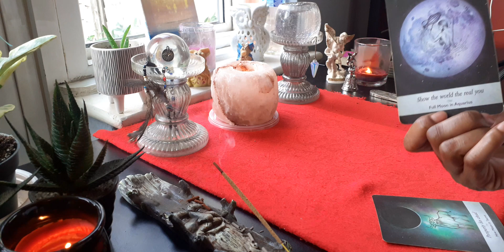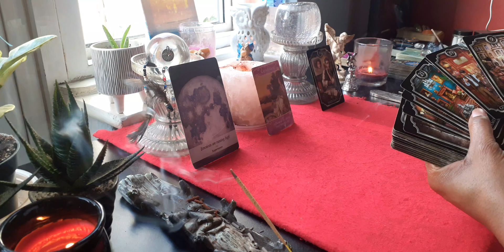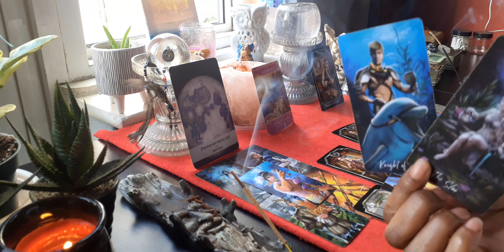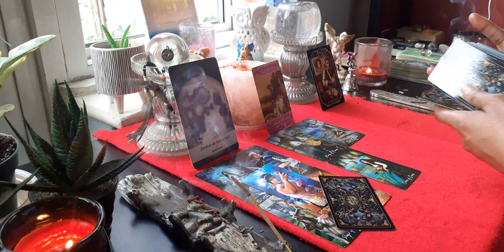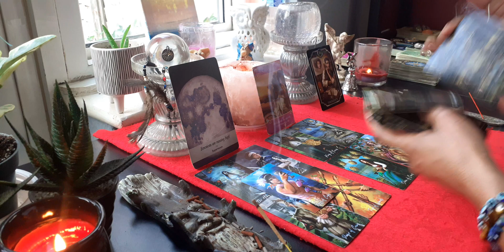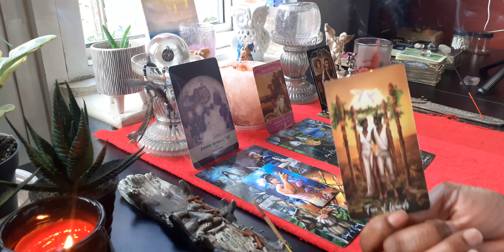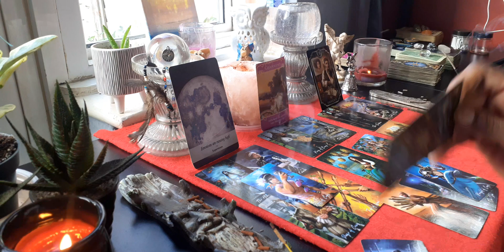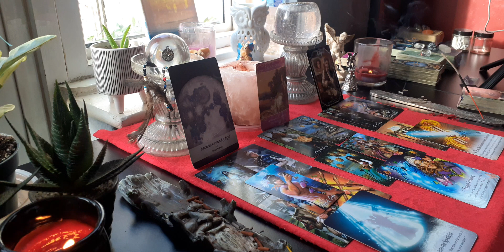Virgo Vs Earth Signs 🌎 (Investment Gone Wrong 😭)